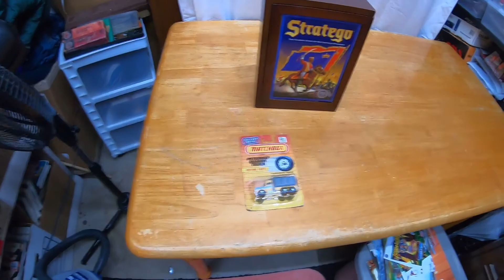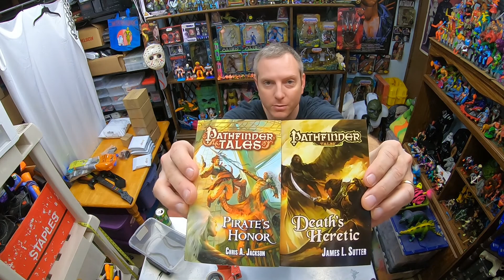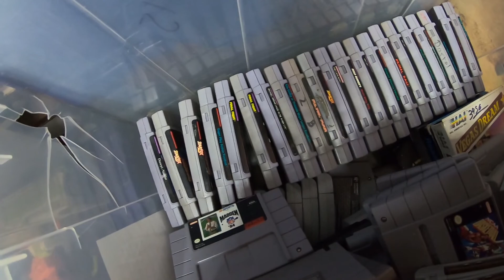What Sold On eBay! $1000+ Weekend Sales! Vintage Nintendo Sales!